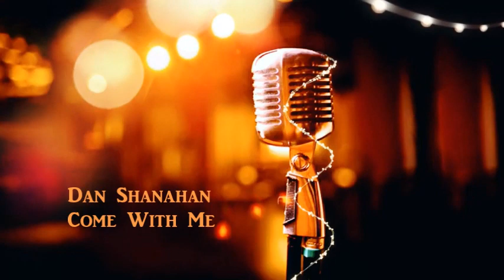Dan Shanahan - Come With Me